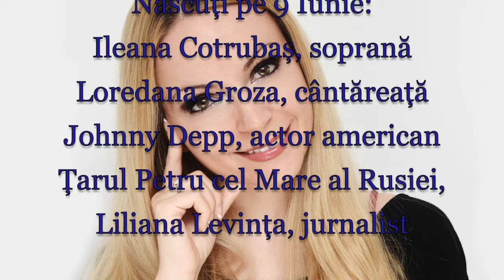Horoscop de azi 9 Iunie Lunaala Moirae